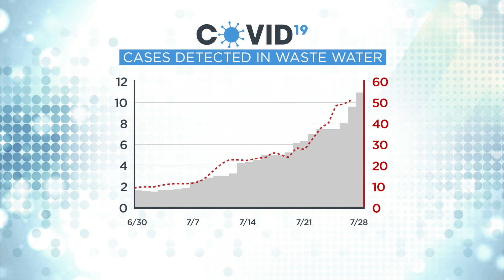St. Paul Scientists Test Waste Water For COVID-19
Susan-Elizabeth Littlefield shows us the unusual way scientists quickly gathered this research (2:33). WCCO 4 News At 6 - Aug. 5, 2021